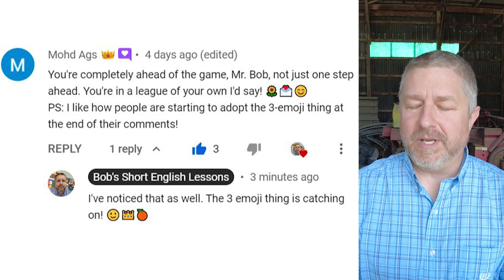Learn the English Phrases TO CATCH ON and TO BE A CATCH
Read along to practice your English and to learn the English phrases TO CATCH ON and TO BE A CATCH

In this English lesson, I wanted to help you learn the English phrase "to catch on." Now, I taught this phrase a while ago, and I said it meant to understand something. When you're in a class and the teacher teaches something, eventually you catch on. But it has another meaning as well. When you say that something is catching on or that something is going to catch on, it means that everybody's going to start doing it. I wear blue shirts with a collar, and someday, maybe this will catch on and everyone around the world will wear blue shirts with collars. We'll talk about that in a sec.

The second phrase I wanted to teach you today is "to be a catch." Now, this is kind of a funny statement. When there's a guy or a girl who's really attractive or wealthy or a lot of people think they would make a good partner, we say that that person is a catch. If someone was to marry someone who's a doctor and has a lot of money and drives a fancy car, you might say, "Oh, he's a real catch. He's a catch." Or maybe someone in your family's dating someone whose family is wealthy, and you might say, "Oh, she's a catch."

Anyways, to review, when you catch on or when something catches on, it means that it becomes popular and a lot of people around the world start doing it. And when you say that someone is a catch, it means that they are attractive and people really, really want to date them.

Anyways, let's look at a comment from a previous video. This comment is from Mohd Ags. "You're completely ahead of the game, Mr. Bob, not just one step ahead. You're in a league of your own, I'd say." Thank you. "P.S. I like how people are starting to adopt the three emoji thing at the end of their comments." And my response, "I've noticed that as well. The three emoji thing is catching on."

So I used today's phrase when I replied to Mohd. Thanks, Mohd, for that. Yes, people are starting to put three emojis. I don't know why I started doing that. I usually try to pick three emojis that make some sense. Sometimes, it's just random, but usually, I try to have them make some sense.

Hey, I'm standing in my shed. This is the location. I'm gonna walk out into the sun in a sec, so I'll need my sunglasses. But this is the location, it doesn't look like much now, where the flower shop will be. By the way, the road is right there. Oh, they're loading a big piece of equipment up. But right here is where the flower shop will be. I have to put a stone driveway in here, and I have to kind of build a storefront. That's where the wall that's being built from a fence will go. But anyways, just thought I'd show you that. It needs to be cleaned up quite a bit. It's quite messy. But I will get to that.

Let's sneak out here for a sec though, and see what's going on by the road here. They fixed up a big portion of the road earlier, and it looks like they've come to pick up this big piece of machinery. Let's go take a closer look at it. I think this is the machine that they use to... I think it takes the asphalt from the truck at one end and then it comes out the other end and it goes into a machine that lays it nicely on the road. I think this is kind of an in between machine. As you know, I don't actually know a lot about road building, but I definitely think that that is what that machine is for.

By the way, they didn't pave here, but they paved from the bridge way down there. There's a bridge almost four kilometers to my local town. So that's kinda cool. The people who live there have a nice, new road, and I have some nice, new pavement to walk on when I go for my walk.

Have a good day. I'll see you in a couple days with another short English lesson. Bye.